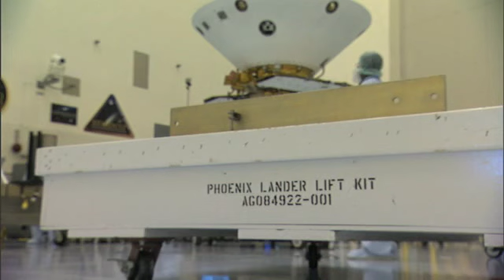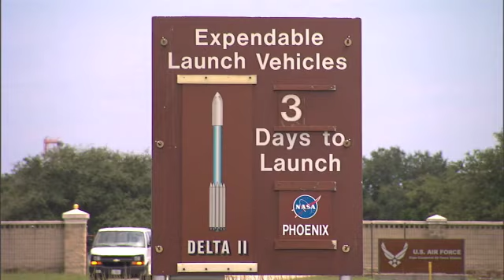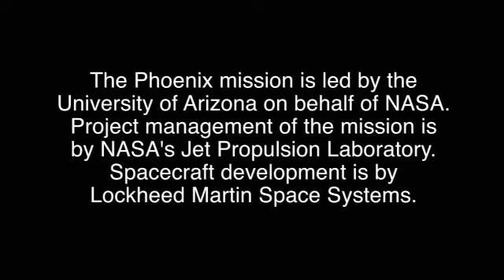Phoenix Mars Lander - Countdown to Launch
On Saturday August 4, the Mars Phoenix spacecraft launched from Cape Canaveral, Florida.